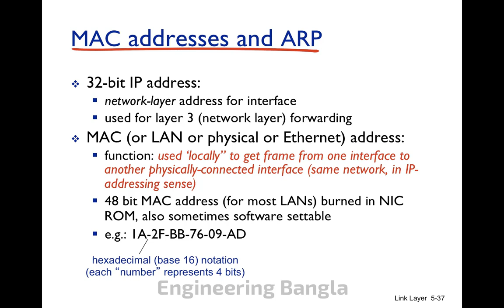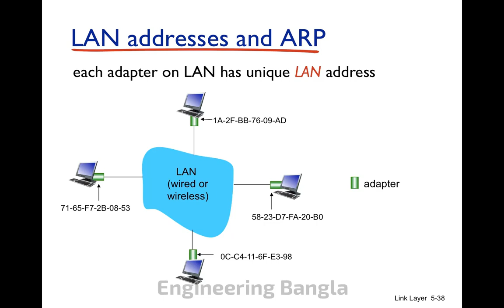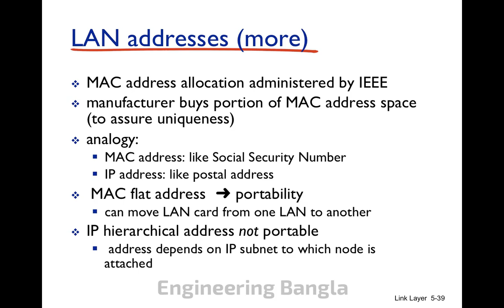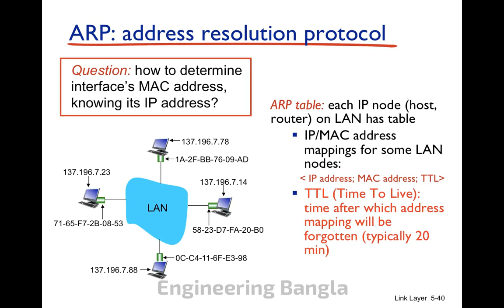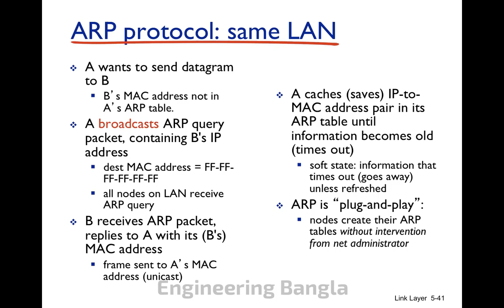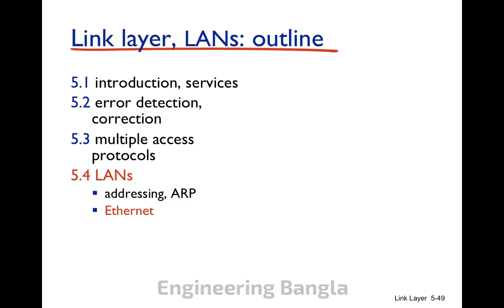5.4 - Addressing , ARP and Ethernet of Link Layer | Computer Network Bangla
5.4 -  Addressing , ARP and Ethernet of Link Layer | Computer Network Bangla

ARP request is broadcast while ARP reply is unicast. Address resolution protocol operates within the subnet. The target protocol address is necessary in the request packet because it tells the host whether or not to send a reply. he sender hardware address and sender protocol address are mandatory fields because they are going to be updated on the ARP table. We can see the computer’s ARP table/ARP cache using CMD command arp -a. Static ones are the entries maintained manually. On the other hand, dynamic ones are learned by the computer itself.